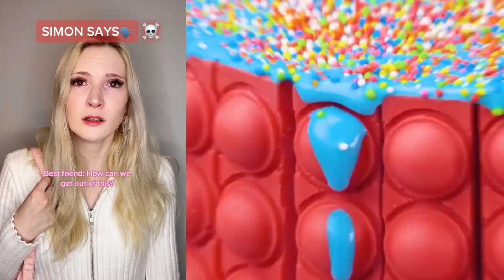🍓Text To Speech 🥑 ASMR Cake Storytime || @Brianna Guidryy || POVs Tiktok Compilations 2023 #17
Welcome to TB Bee Storytime